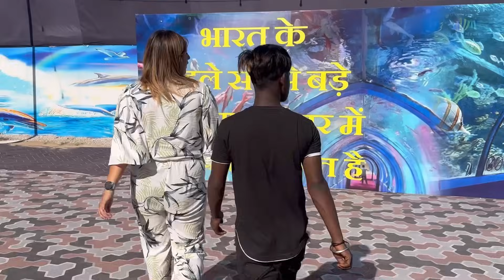Hum dono ko lga ho gye paise waste dekho full vlog